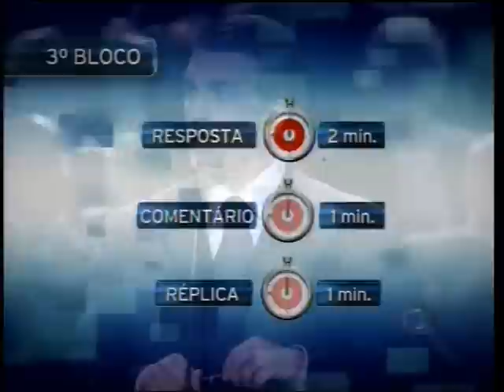Eleições 2008 - 1º Debate do 2º Turno - Marta Suplicy e o Prefeito Gilberto Kassab - Candidatos a Prefeitura de São Paulo - 6ª Parte.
Primeiro Debate do 2º Turno, entre candidatos vencedores do 1º Turno, a prefeitura de São Paulo, transmitido pela Rede Bandeirantes em 12 de outubro de 2008.

O segundo turno se realizara em votação no dia 26 de outubro de 2008, domingo, no perí­odo das 08:00 as 17:00.

Numero dos Candidatos

MARTA SUPLICY (PT) nº 13

GILBERTO KASSAB (DEM) nº 25